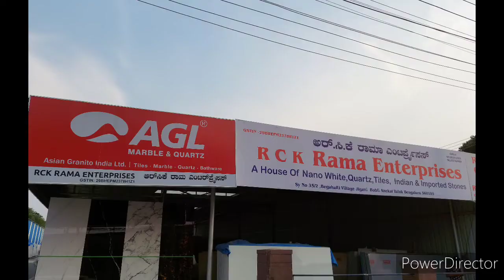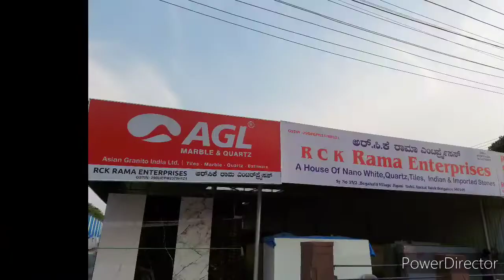Quartz / Kitchen Top / Countertops /Dining Table/ Vanity Tops Complete Information In Hindi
In this video we explain complete information about kitchen countertop Quartz  with price agl brands, kitchen colour,  thickness of Quartz,  best design of kitchen countertops, granite , safety tips,  kitchen patterns , best kitchen top images,  granite vs Marble vs quartz , white kitchen countertops , interior design , dining table design,  kitchen platforms kitchen backsplash,Nano white ,agl quartz  details in hindi

      R C K Rama Enterprises
      Bangalore (karnataka)
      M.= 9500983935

In Quartz stone we have lots of colors and designs
white colour Kitchen countertop
red colour Kitchen top
 marble design kitchen countertop
gray colour Kitchen countertop
ivory colour
plane white colour
cream colour
brown colour
sparkles
pure white kitchen
lots of more options we have

complete information of complete Quartz =
Stone price
Wall cladding design
Kya marble mein chatting hota hai
Quartz polishing
White marble price
Italian marble price
Marble Wholesale price
Home Flooring designs
Marble vs granite
Granite vs quartz
Kitchen countertop different options
Kitchen top colour
Quartz kitchen top
Quartz stone
Quartz countertops
Quartz stone price in india
Quartz kaise banta hai
Quartz kya hota hai
Quartz kitchen
Quartz kitchen countertops installation
Kitchen style
Kitchen top
Kitchen slab
Kitchen design ideas for small space
Kitchen design pictures
Kitchen countertops
Kitchen countertop design
Kitchen countertop decor
Kitchen countertop granite colors
Kitchen countertop granite
Kitchen granite design
Modular kitchen
Ghar me Kaun sa marble achcha hota hai
Dining table design
Dining table designs ideas

Granite kitchen design
Granite kitchen countertops
Granite kitchen design images
Granite kitchen design price
Quartz in bangalore
Quartz Kitchen countertop in bangalore
Kitchen slab in bangalore
Granite in bangalore
Quartz showroom near me
Quartz shop near me
Quartz price in bangalore
Quartz dealer in bangalore
Quartz dealers near me

Kitchen makeover
Kitchen modular designs
Kitchen model
Kitchen Marble design
Granite
Marble
Quartz
Kitchen me kya lagaye
Modular kitchen me kya hota hai

Countertop
Best countertop for kitchen
Stone top
Kitchen stone
किचन पत्थर
Kitchen
Nano white
Kitchen tips
Quartz countertop
Quartz countertop hindi
Quartz countertop Tamil
Quartz countertop telugu
Quartz countertop colour
Quartz countertop Malayalam
Quartz countertop kannada
Quartz countertop installation
Quartz countertop colors
Quartz countertop price in india
Quartz countertops vs granite
Quartz countertop installation in india
Quartz countertop cleaning
Quartz countertop reviews
Quartz countertop colors for kitchen
Kitchen countertop colour
Kitchen slab colour
Quartz countertop maintenance
Price in bangalore
Light colour of Quartz

Quartz marble
Quartz stone
Quartz stone colours
Marble price in jigani

  Bangalore
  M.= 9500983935